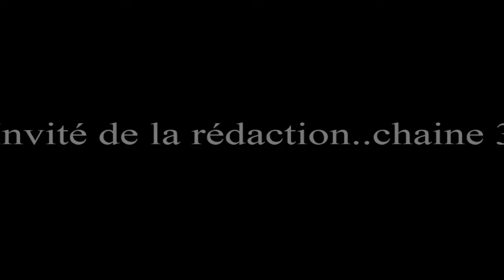Invité de la radio chaine 3 du 08 10 2014 Brahim Djamel Kassali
En dépit d’une légère hausse du nombre de souscripteurs, l’assurance contre les catastrophes naturelles peine à faire sa percée en Algérie. A la fin de l’année 2013, seulement 8,5 des propriétaires de bien immobiliers ont contracté cette assurances  qui leur garantit, pourtant, une prises en charge en cas de séisme, d’inondation, d’incendies», a révélé le président de l’Union des assurances et des réassurances, Brahim Djamel Kassali, qui était, ce matin l’invité de al rédaction de la radio Chaine 3